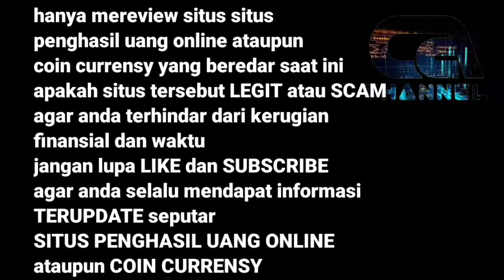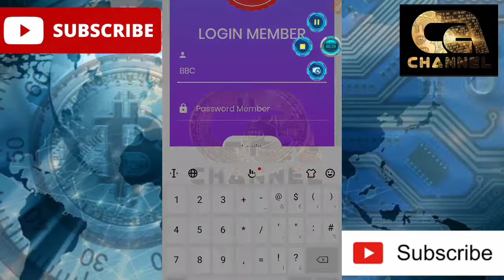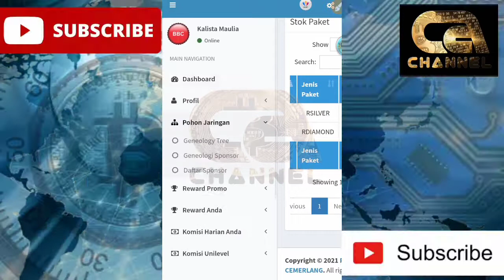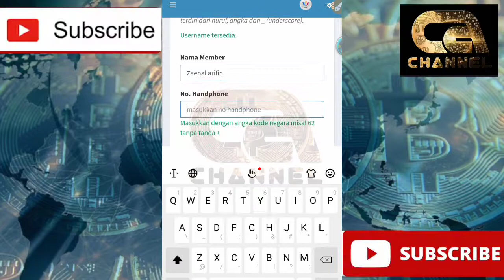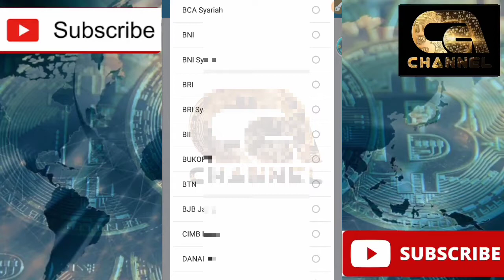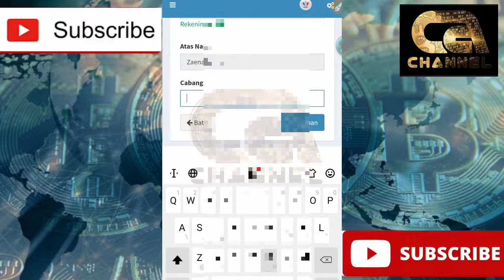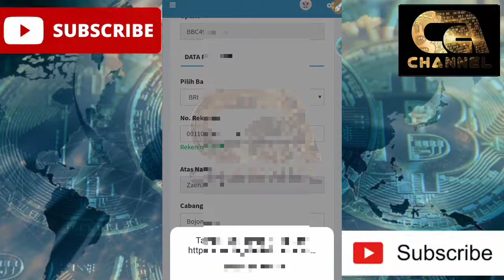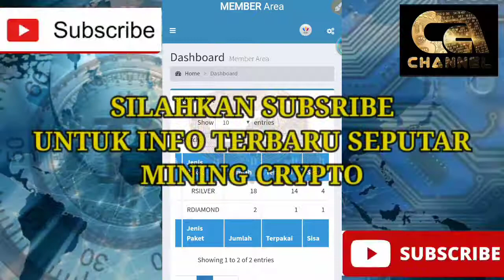CARA POSTING MEMBER BARU DAN EDIT PROFIL BBC.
cara mudah posting member edit bbc.